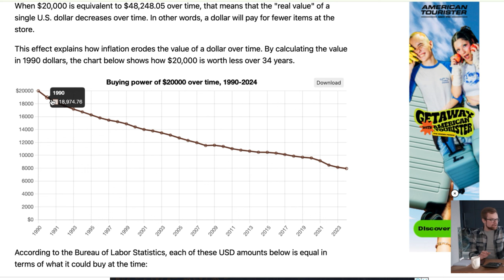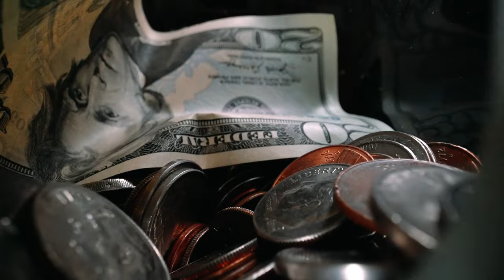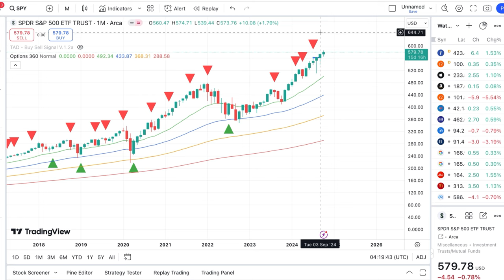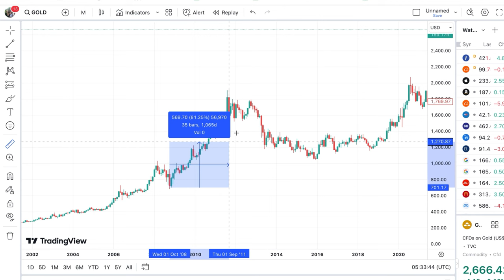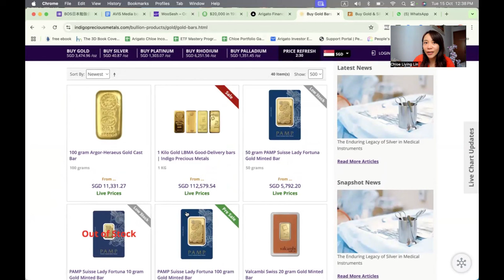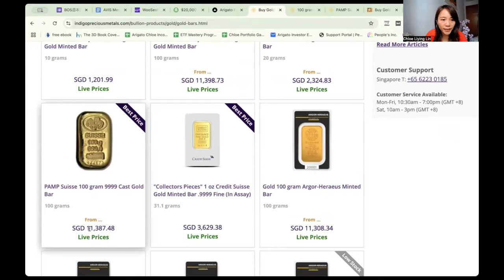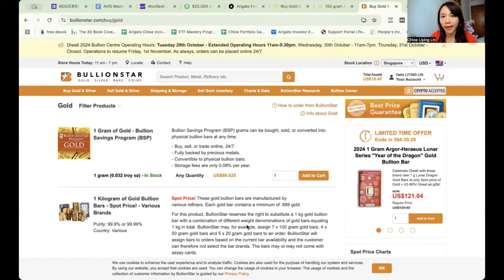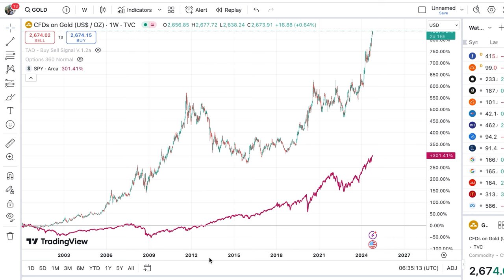My $20,000 Inflation Hedge Investment | The Surprising Truth About GOLD Nobody Tells You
► Join My Free 2-hour Options To Freedom Masterclass To Learn How To Make 15-20%/yr Safely

What if the stock market drops and inflation keeps rising? 😰 It's a worry many of us share, but don't worry, I've got you covered! In this video, I’ll show you a simple yet powerful strategy to protect your hard-earned money from both inflation and stock market volatility. ✨

Let’s explore how you can hedge the market with gold investment and still grow your wealth even when the markets are unpredictable. 🌟 Watch now, and let's walk this journey to financial freedom together!

00:00 The Hidden Monster Eating Away at Your Money
02:30 Calculating How Much You’re Really Losing
04:17 Safe Strategies to Start Investing and Grow Your Wealth
06:45 A Look Inside My Portfolio Allocation
08:15 Why I Chose Gold as My Inflation Hedge
11:45 Step-by-Step: How I Bought My First Gold Bar and Where You Can Too
20:52 My Long-Term Game Plan for Gold Investments

[Brokerage Resources]
► Webull X SingSaver X Arigato Investor Exclusive
 • Up to S$420 Shopee Voucher & Dyson Micro 1.5kg Vacuum (Worth S$599)
 • Guaranteed 6.9% return for your first month of Moneybull subscription.

► MooMoo SG Promo 🎁 Get FREE Stocks & Vouchers worth $1,034!